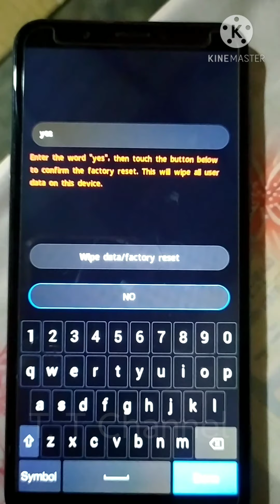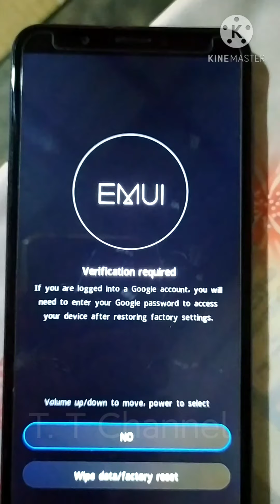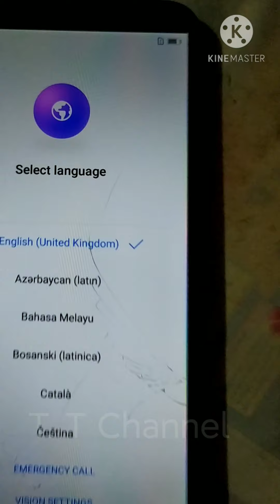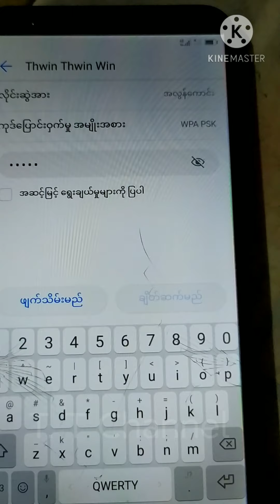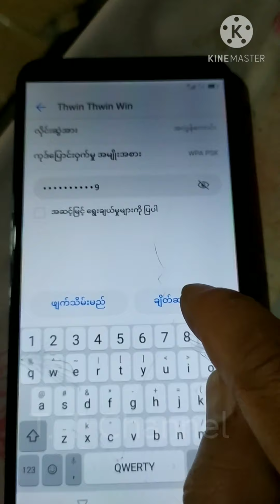Factory reset Huawei Huawei nova 2 lite Huawei Restart Huawei nova 7 i